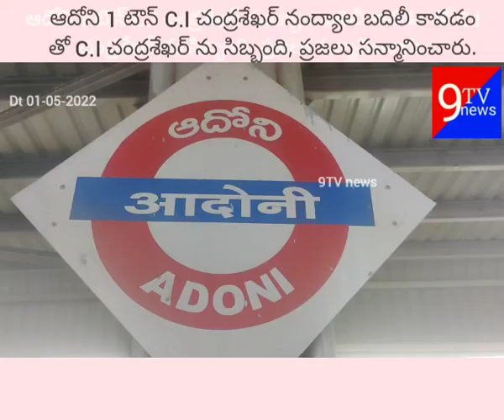ఆదోని 1 టౌన్ C.I చంద్రశేఖర్ నంద్యాల బదిలీ కావడం తో C.I చంద్రశేఖర్ ను సిబ్బంది, ప్రజలు సన్మానించారు.